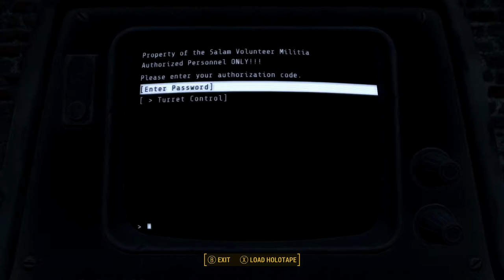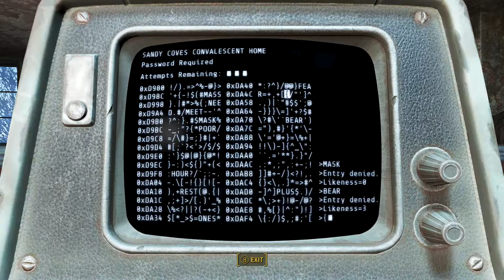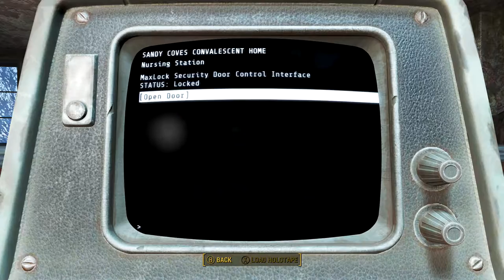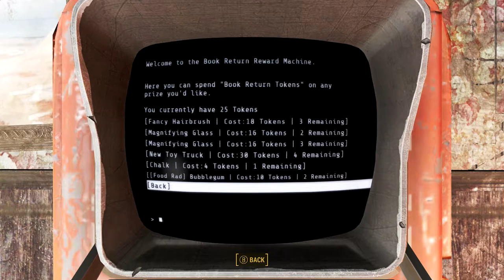[94] Fallout 4 - Sandy Coves Convalescent Home - Let's Play Gameplay Walkthrough (PC)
Hey yo, welcome to episode 94 of Let's Play Fallout 4! In this part, we'll fire up all the turrets in Salem for Barney and claim our reward, and then on the way to the Witch Museum, we manage to get sidetracked into an old folk's home where we have an unexpected encounter.

Info from Wikipedia:

Fallout 4 is an open world action role-playing video game developed by Bethesda Game Studios and published by Bethesda Softworks. The fifth major installment in the Fallout series, the game was released worldwide on November 10, 2015 for Microsoft Windows, PlayStation 4, and Xbox One.

Fallout 4 was rumored several times prior to the game's announcement. The game was announced on June 3, 2015, and the first gameplay footage of the game was shown at Bethesda's own conference at the 2015 Electronic Entertainment Expo. The game features full voice acting for the protagonist, a first in the series.

Fallout 4 received positive reviews from critics, with many praising the world depth, player freedom, overall amount of content, story, crafting, characters, and soundtrack. The visuals received a mixed response and the presence of technical issues was criticized.

Fallout 4 '​s gameplay is similar to that of Fallout 3 and Fallout: New Vegas, the previous two main entries in the series. Returning features include a camera that can switch between a first-person and third-person perspective, and the ability to roam anywhere on the map. Fallout 4 is supposed to feature more appealing gameplay, a layered armor system, base-building, a dynamic dialogue system featuring 111,000 lines of dialogue, an in-depth crafting system which implements every lootable object in the game, and much more. Enemies such as mole rats, raiders, super-mutants, deathclaws, and feral ghouls return in Fallout 4, along with the companion Dogmeat, who is incapable of dying.

Players have the ability to roam anywhere on the map, or leave a conversation at any time. They have the ability to customize weapons; the game includes over 50 base guns, which can be crafted with a variety of modifications, such as barrel types and laser focus, with over 700 modifications available. Power Armor has been redesigned to be more like a vehicle than an equipable suit of armor, and can also be modified, adding items such as a jetpack or selecting separate types of armor for each part of the suit. A new feature to the series is the ability to craft and deconstruct settlements and buildings. Players can select some in-game objects and structures, and use them to freely build their own structures. In addition, the towns can be powered with working electricity, using a dynamic power line system. Merchants and non-player characters can inhabit players' settlements, for which players must provide sustenance by growing food in makeshift patches and building water spouts. Players can build various defenses around their settlements, such as turrets and traps, to defend against random attacks.

The Pip-Boy, a computerized wristwatch, allows the player to access a menu with statistics, maps, data, and items. Players can find game cartridges, which can be played on the Pip-Boy. Another returning gameplay feature is the Vault-Tec Assisted Targeting System (V.A.T.S.), which plays an important part in combat. While using V.A.T.S., real-time combat is slowed down, and action is played out from varying camera angles in a computer graphics version of "bullet time". Various actions cost action points, limiting the actions of each combatant during a period of time, and the player can target specific body areas for attacks to inflict specific injuries; head shots can be used for quick kills or blinding, legs can be targeted to slow enemies' movements, and opponents can be disarmed by shooting at their weapons. Unlike previous games, in which the player had a random chance to inflict a critical hit, they are now performed manually through V.A.T.S..